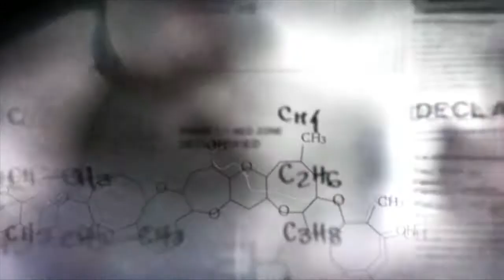Prototype 2 Gameplay Italiano Parte 14 "Il vecchio pazzo è andato, finalmente"